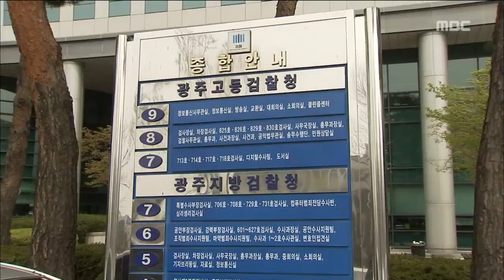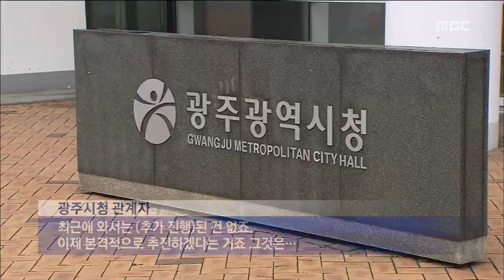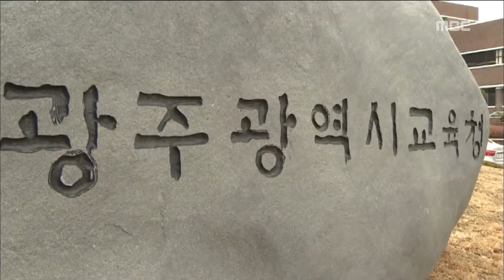[뉴스데스크]3월 31일 주요뉴스 및 다시보기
허재호 전 대주그룹 회장이
재산은닉을 약점으로 잡혀 하청업체
사장에게 수억원을 뜯긴것으로 알려졌습니다.

해외 은닉 재산을 찾기 위해
관세청이 외환거래 조사에 나섰습니다

장병우 광주지방법원장의 사표가
수리되지 않고 있습니다.

대법원이 대주그룹과 장 법원장의
아파트 매매 과정에 직무 관련성이 있는 지
여부를 파악하고 있습니다.

무등산 정상의 군부대 이전 사업이
본격적으로 추진됩니다.

그동안 상당한 진전이 있었지만
선거용이 아니냐는 논란도 일고 있습니다.

윤장현 전 새정치연합 공동위원장이
광주시장 선거 출마를 선언했습니다.

투명한 행정, 시민이 공감하는 정책을 통해
사람 중심의 도시를 만들겠다고 말했습니다.